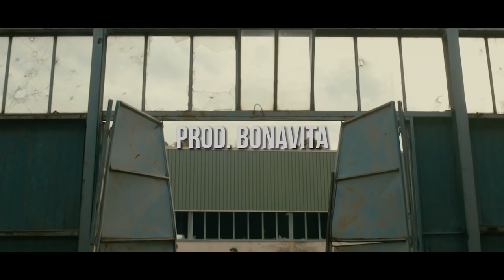Zedda - Borderò (Prod. Bonavita)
Borderò

(Strofa)

Sai che cosa ho fatto,
partire da 0 e finire da solo su un palco,
suonami il piano,
uno sguardo dall'alto cos'è la mia vita
ogni volta che faccio una rima un toro mi mira
frate è una corrida
voglio i piani alti,
un grattacielo si di 100 piani.
Gratto il cielo con le mani
dammi due funi le lego tu tienimi fermo sto scemo
che pezzi di me sono pezzi di lego non bado al mio ego ma
prendi il contatto ad un gringo come uno sbirro
sono il mio dio la mia religione con cui mi distinguo
vi amo ma fingo, le mie mani zaffiro.
Tu ora dammi una ventiquattr'ore piena di grano
portami lontano che il sole non dura per 24 ore ma ora la so la strada da prendere
una scossa alle vertebre
il cielo è il limite solo di chi ha paura di scendere

(Bridge)

Io non crollerò
io non tollero
questa volta non c'è posto e non ti porterò
io non crollerò
io non tollero
questa volta non c'è posto nel mio borderò.

(Rit)

Corriamo come pazzi dietro a sti guadagni
ho paura che il mio posto non lo troverò (no no)
io non lo so
se domani poi io ti porterò
ma questa notte non c'è posto nel mio borderò (no no)

Zaffiro  Freestyle

(Intro)

La fama fra è solo una porta
se non la sfondi?

(Strofa)

Facessi i soldi veri con sta roba
sai la fama frate è soltanto un'altra porta
se non la sfondi quel che fai poi non mi importa
io brucio tappe le mie mappe danno posizioni strane
lei fa posizioni strane e tutte le altre
per me sono estranee, vuoi calmarmi?
le diazepine nel bauletto il Rivotril non mi fa manco effetto
e sei nervosa io lo avverto
gli occhi gonfi, l' Iphone spento
non puoi aver paura non c'è tempo
e mi strazi, tagli con gli sguardi ma adesso
chiudi quei bagagli. Se vuoi destabilizzarmi ci stai riuscendo.
la mia gravità gravita, la mia mente è gravida si anima, stamina, st'anima, sadica.
Caldo, soffoca, mi brucia e mi obbliga
povera è attonita, sta per esplodere è atomica
ma sai mi manca.
Da una vita in viaggio, ho cambiato più case che vestiti dentro l'armadio.
Quattro mura sono le stesse ad ogni capo del mondo, conta chi c'è attorno
non piango più sono un uomo.

Composer: Mirko Miano
Lyricist: Daniele Amaro
Mixer: Daniele Amaro
Videoclip and Rec Session: Giovanni Salvato